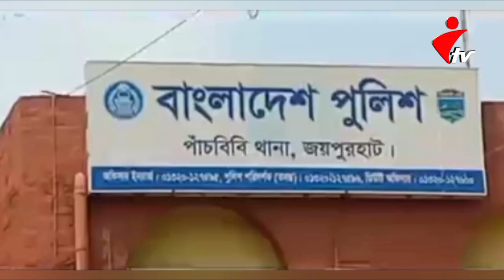জয়পুরহাটে দেশীয় আগ্নেয়াস্ত্রসহ দুই কুখ্যাত সন্ত্রাসী গ্রেফতার